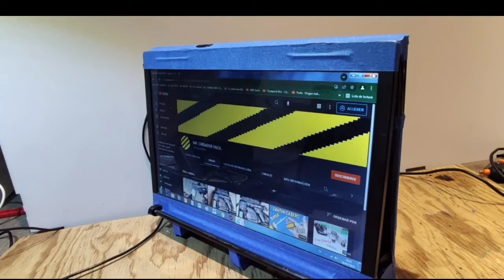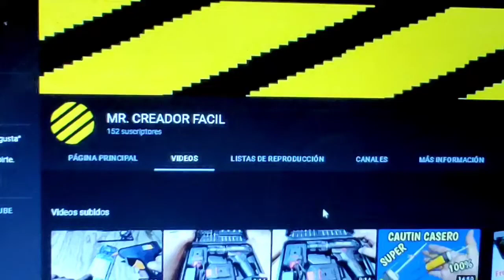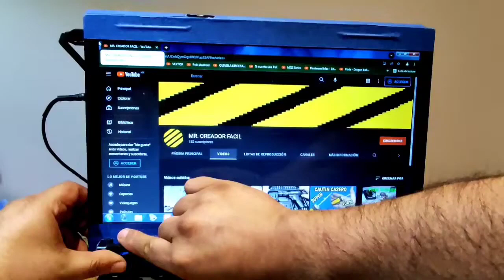100% FUNCTION RECOVERED LAPTOP INCREDIBLE LAPTOP CONVERTED INTO MULTIMEDIA PLAYBACK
100% FUNCTION RECOVERED LAPTOP INCREDIBLE LAPTOP CONVERTED INTO MULTIMEDIA PLAYBACK